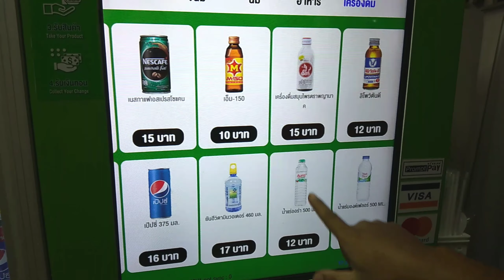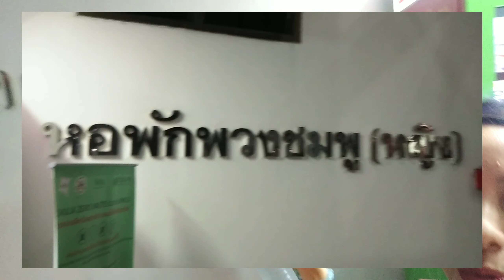รีวิว ตู้กด 7-Eleven ขนม น้ำ อาหาร เพียบ!!! ใช้ทรูมันนี่วอเล็ตจ่ายได้ด้วยนะ^^ | Aom Thorsang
บังเอิญเดินมาเจอ!! ไม่รู้เรียกเชยรึเปล่า :D
เลยขอทำคลิปรีวิวสั้นๆซะเลย ป้าตื่นเต้น555

          คือมันเป็น ตู้กดอัตโนมัติของ 7-Eleven ที่หอพักหญิงพวงชมพู ในจุฬาฯ
...มีทั้ง ขนม น้ำ อาหาร เพียบ!!! เรียกว่าหิวๆมาก็พอจะฝากท้องได้อยู่นะ^^
...แถมยังใช้ทรูมันนี่วอเล็ตจ่ายได้อีกด้วย คือสะดวกดี เพราะออมก็ใช้ทรูวอเล็ตอยู่แล้ว
...ใครยังไม่เคยเห็น ก็มาเชย เอ๊ย!! มาตื่นเต้นไปด้วยกันนะจร๊าาา^^

ติดตามคลิปทั้งหมดได้ที่...
อุดหนุนสินค้าเพื่อสุขภาพและความงาม...